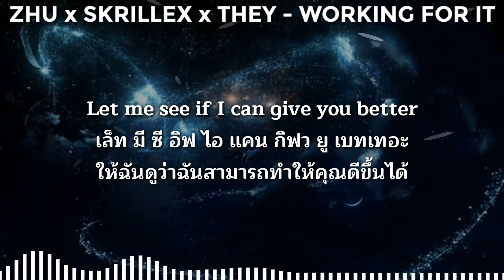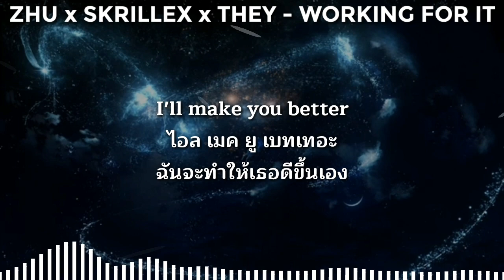แปลเพลง/คำอ่าน - Working For It - ZHU, Skrillex, THEY.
🇹🇭Hope you will enjoy my video.🇹🇭
❤❤❤❤TranslateSongs2U❤❤❤❤